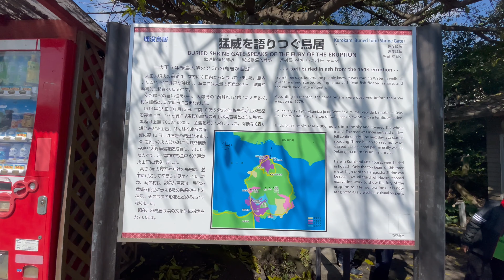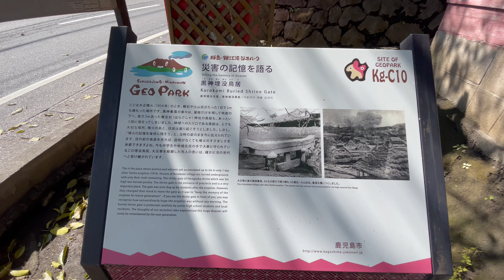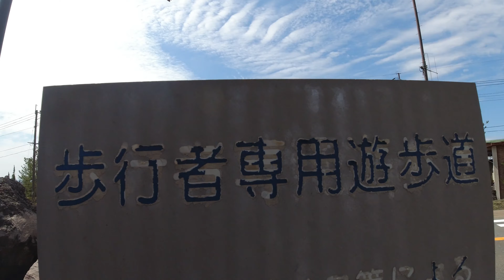【E-MTB】Eマウンテンバイクで桜島一周(サクイチ)してみた！(時計周り)